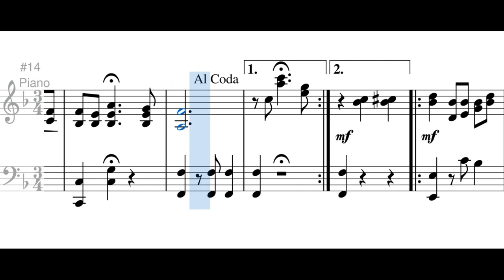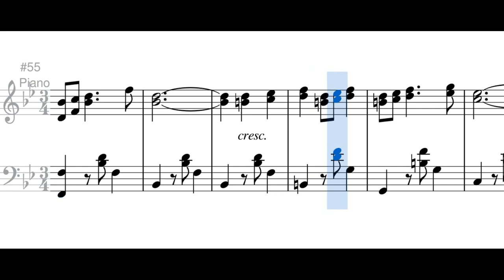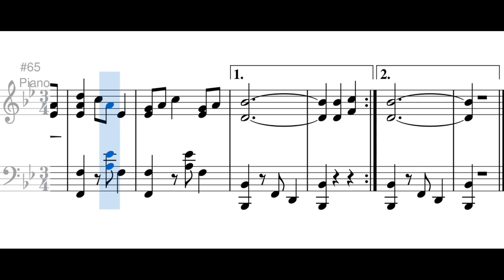Castilla (pasillo) - Fulgencio García